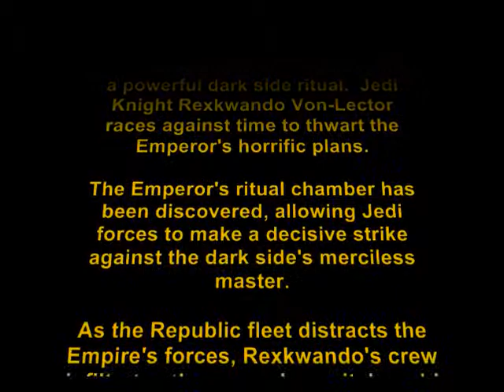Star Wars: The Old Republic [Galactic Annihilation] SWTOR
Rexkwando Von-Lector and crew get their second shot at the Emperor.  This time around, the results are better. (Jedi Knight story spoiler alert!)